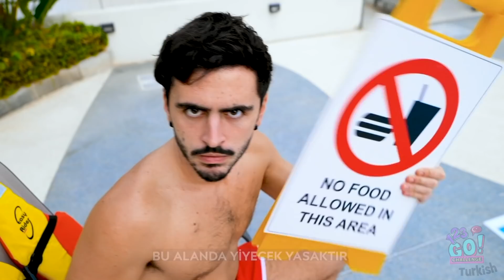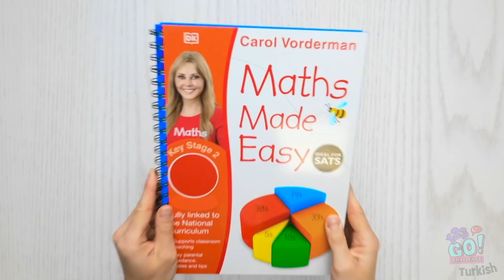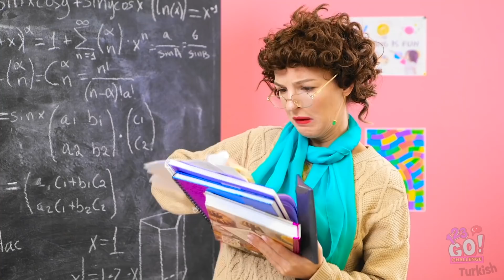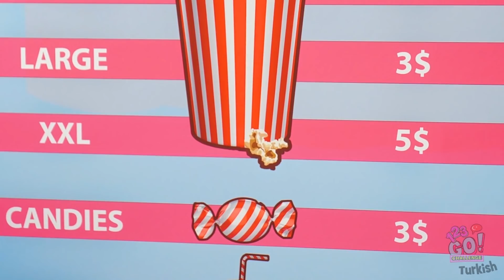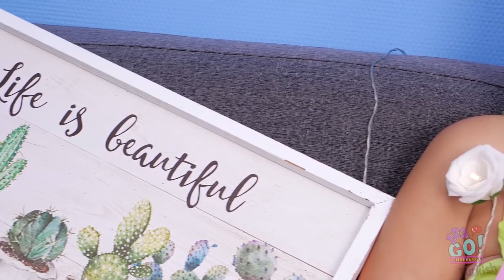POP IT! HER YERE GİZLİCE Yemek, Evcil Hayvan Ve Makyaj Malzemesi SOK! 123GO! CHALLENGE Cesaret Çarkı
Biri sana çılgınca bir şey yapman için meydan okusaydı, yapar mıydın?

Meselâ, bir dövme yaptırır mıydın? Ya da evcil hayvanını gizlice sinemaya sokar mıydın?

Eğer bunlar gibi meydan okumaları seviyorsan, gelecek sefer işine yarayabilecek çok eğlenceli ipuçlarımız seni bekliyor!

Cesaretini sınamaya hazır mısın?

O halde Cesaret Çarkını çevir!